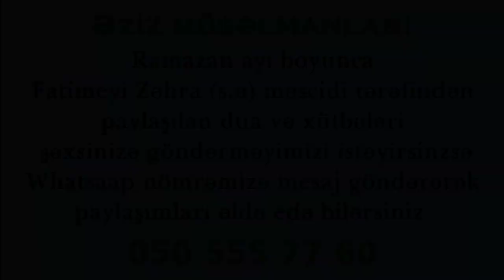Mübarək Ramazan ayının 19 cu gününün duası